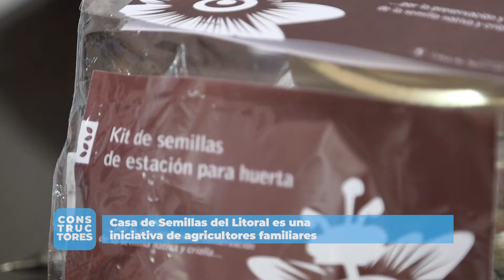CDC 2204 Gladys Rodriguez Casa de Semillas